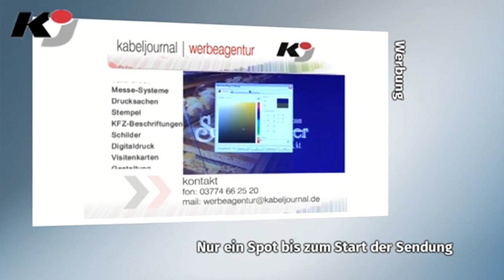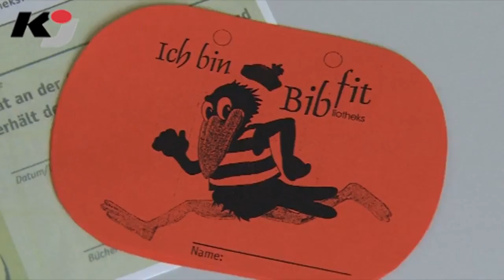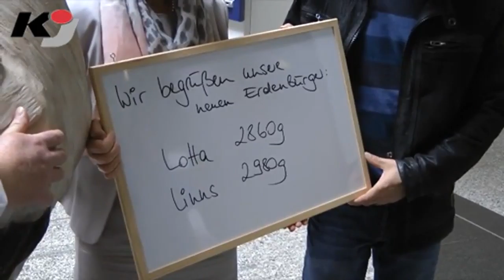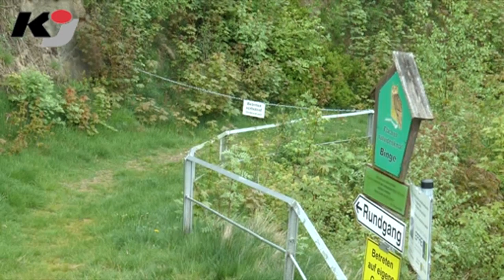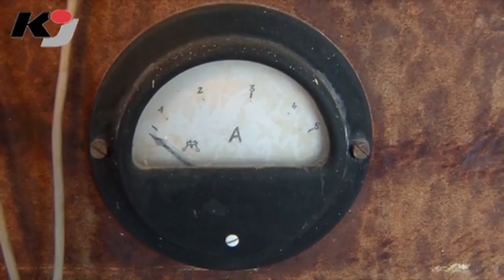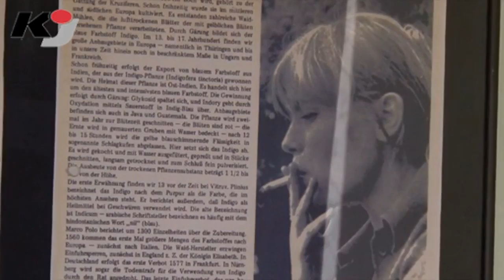erzTV KOMPAKT zeigt Helios-Storch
BEIERFELD: erzTV KOMPAKT zum Wochenschluss mit einer "starken" Sendung: Starke Russen  PS-Spielereien in Oberlungwitz; Starkes Angebot -  Bibliotheksführerschein in Schwarzenberg; Starke Symbolik  Hölzernes Störchlein in Aue.